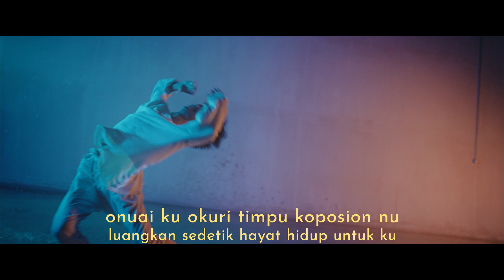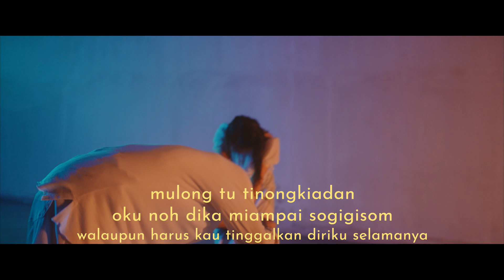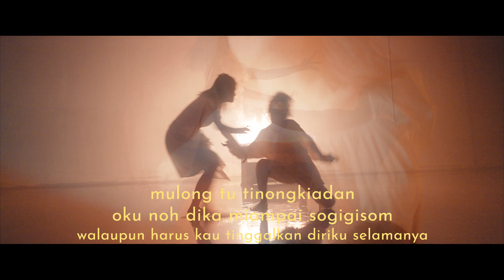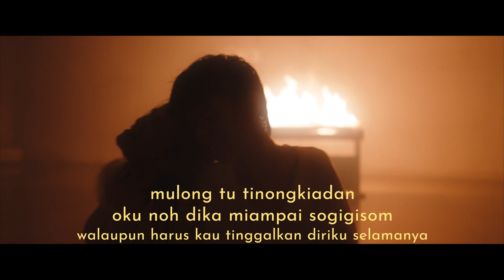SONSODO - Arddley Nicholas ft. Elica Paujin (OFFICIAL KARAOKE / MINUS ONE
We would like to listen your version of SONSODO!

Upload yourself/with your friends/ with your loved ones singing SONSODO on instagram and don't forget to mention or tag @arddley_nicholas_ & @elicapaujin_

SONSODO is an emotional roller-coaster, a love story that potrays the never ending love of a person who lost a soulmate

Make sure to hashtag SONSODO ardzXelica to be noticed!

THANKS

Jason Boyd Studio for applying lyrics to the SONSODO OMV

Credits to HUNTWO studio for the OMV